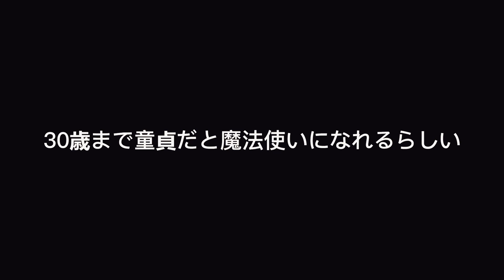[BL18] Kurosawa & Adachi | Cherry Magic | In The End (Mellen Gi Remix)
Click the 🔔 to get notified when a new MV premiere will begin
I hope you enjoyed it and you will be at the next premiere

See You soon, The BL!